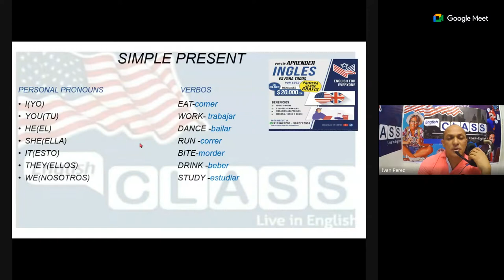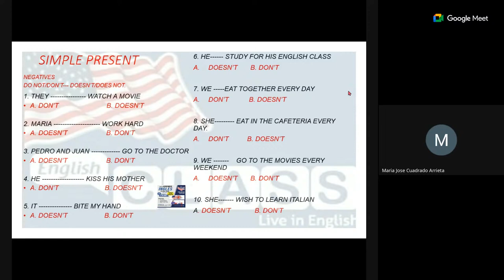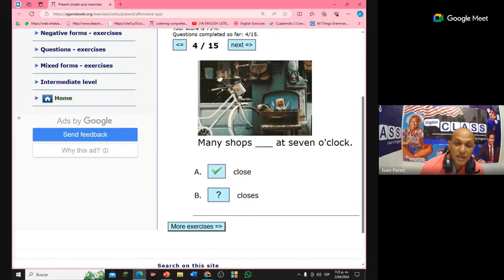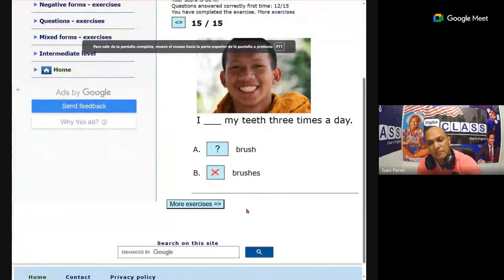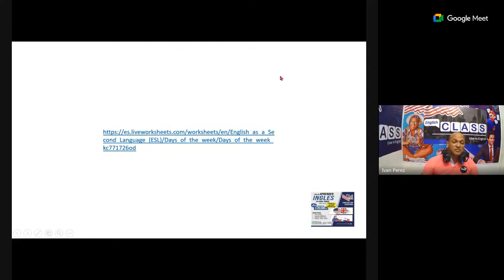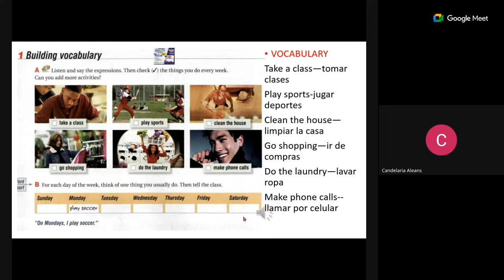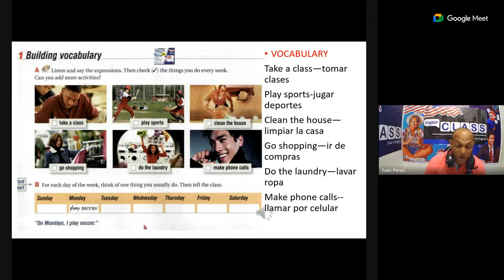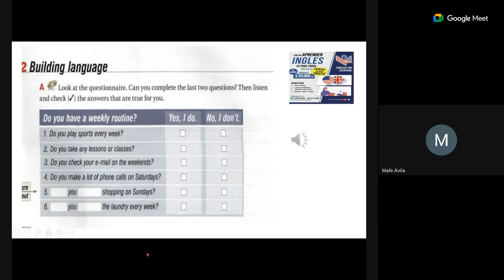TUESDAY AND THURSDAY GROW UP